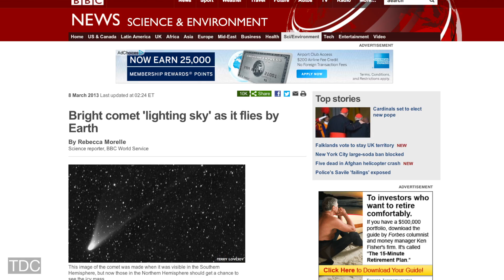Rare Comet Passes Earth Tonight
Stargazers can enjoy a rare spectacle as a bright comet swings into view in the Northern Hemisphere. The icy mass, called C/2011 L4 Pan-Starrs, should be visible to the naked eye in the following days.